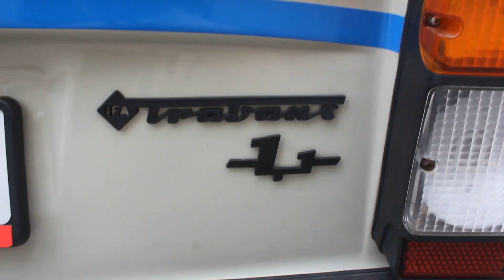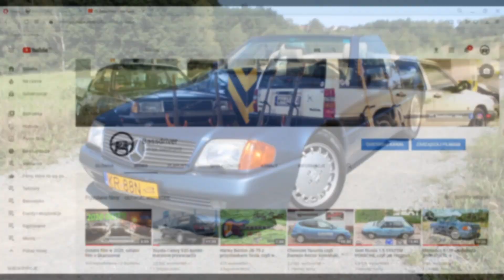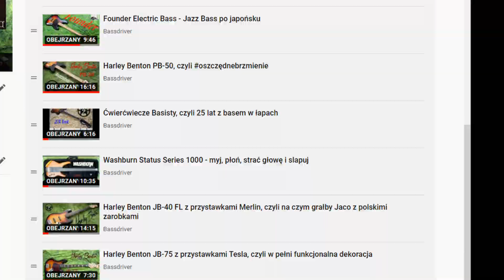Jak to było w roku ZOZO, czyli podsumowanko noworoczne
O tym, jak to było w tym nieszczęsnym 2020.

A czego bym chciał w 2021? WINCY WYŚWIETLEŃ. I żebyście wbijali na

No.